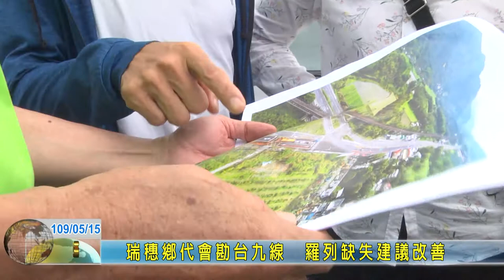20200515 06 瑞穗鄉代會勘台九線 羅列缺失建議改善